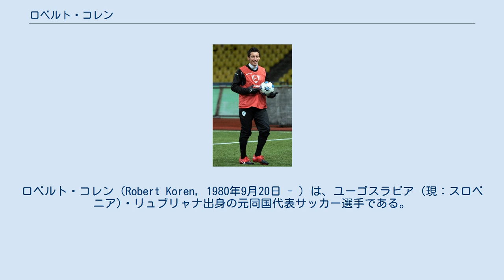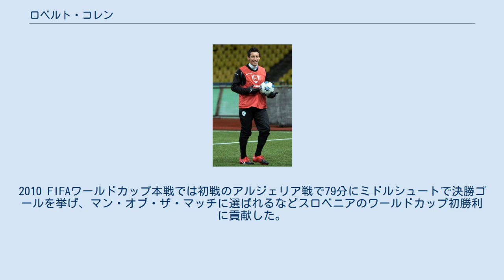ロベルト・コレン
ロベルト・コレン（Robert Koren, 1980年9月20日 - ）は、ユーゴスラビア (現：スロベニア)・リュブリャナ出身の元同国代表サッカー選手である。
 母国のNKトラボグラート、NKツェリェを経て、2004年にノルウェーのリールストロムSKに移籍すると、ノルウェーリーグの中でもっとも優秀な外国人選手のひとりに数えられた。
リールストロムでは守備的なプレーメーカーとしてプレーし、スロベニアの英雄ズラトコ・ザホヴィッチと比較されることもあった。
その活躍からイングランドのリーズ・ユナイテッドFCやマンチェスター・シティFCが彼に興味を示した。
 WBA 2007年1月4日、1年半の契約でイングランド・FLチャンピオンシップ（2部）のウェスト・ブロムウィッチ・アルビオンFCに移籍した。
移籍から2日後、FAカップ3回戦のリーズ・ユナイテッドFC戦でデビューした。
リーグ最終節の5月6日、ホームでバーンリーFCに7-0で大勝した試合で初得点を決め、その勝利でクラブは昇格プレーオフ進出圏内を維持した。
プレーオフではウルヴァーハンプトン・ワンダラーズFCとの準決勝には勝利したが、ウェンブリー・スタジアムでダービー・カウンティFCと対戦した決勝では0-1で負け、昇格はならなかった。
 2007年7月、練習中にボールが目に当たるアクシデントがあり、内部出血を起こして一時的に視界が利かなくなった。
その後回復したが、のちに彼は視界への不安があることを認めた。
その怪我の影響で2007-08シーズンの開幕から数試合を欠場したが、8月下旬のフットボールリーグカップ・ピーターバラ・ユナイテッドFC戦で途中出場して怪我から復帰した。
9月中旬、クラブとの契約を2年間延長した。
2009年までWBAを率いたトニー・モウブレイはコレンを「プロの鑑」と表現した。
10月、サウサンプトンFC戦で2ゴールを決めて3-2での勝利に貢献し、その節のリーグベストイレブンに選ばれた。
 プレミアリーグでの初得点は2009年1月17日のミドルズブラFC戦で、その試合のマン・オブ・ザ・マッチに選ばれた。
FAカップ・バーンリーFC戦での得点はITVのゴール・オブ・ザ・ラウンドに選ばれた。
2008-09シーズン、ゴールキーパーのスコット・カーソンを除けば、チームでもっとも多くの試合に出場した。
 ハル・シティ 2010年8月、チャンピオンシップへ降格したハル・シティAFCへ2年契約で移籍。
 メルボルン・シティ 2014年8月3日、メルボルン・シティFCに移籍した。
 U-21スロベニア代表では12試合に出場し、2003年からスロベニアA代表に選出されている。
2010 FIFAワールドカップ欧州予選では、監督のマティアジュ・ケクから主将を任された 。
ロシアと対戦したプレーオフ第1戦では彼のミドルシュートを相手GKが弾いたところにネイツ・ペチュニクが詰めて貴重なアウェーゴールを手に入れた。
2010年6月1日、本大会に出場するメンバー23人に選出された。
2010 FIFAワールドカップ本戦では初戦のアルジェリア戦で79分にミドルシュートで決勝ゴールを挙げ、マン・オブ・ザ・マッチに選ばれるなどスロベニアのワールドカップ初勝利に貢献した。